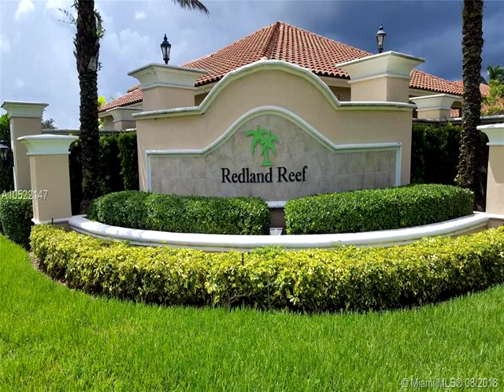1611 NW 22nd St ,Homestead,FL 33030 House For Sale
Redland reef pool home on 1/2 acre! popular magnolia floorplan by d.r. horton with host of upgrades, including plantation shutters and crown moulding in living room and master suite, espresso kitchen cabinetry with light rail, raised granite countertop, newer premium carpet, and lg washer and dryer. french door in breakfast area provides additional access to the cool, north-facing covered patio. you 'll enjoy many relaxing hours in your beautifully landscaped and fenced backyard overlooking a grove and that features a salt-system pool and jacuzzi spa! zoned sprinkler system. along with a 3-car garage, the fully pavered 10x30 ' rv/boat pad is hidden behind a palm island with 30 amp access. energy-saving r-30 insulation. transferable 10-year structural warranty. low hoa. no cdd. owner/agent.